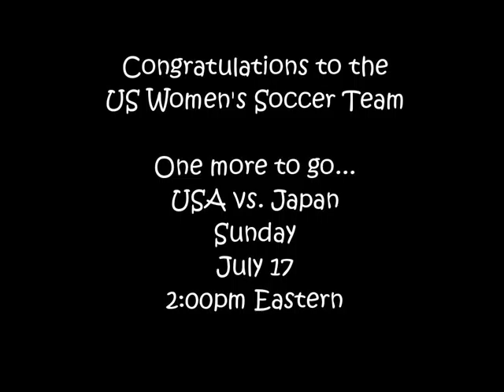Thank You to US Women's Soccer Team.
A small tribute to the US Women's Soccer team.  What an inspiration.  I borrowed these wonderful pictures from around the net; no claim to ownership.  I apologize for the poor music quality but it was my "go around" so I could use the songs I wanted (durn copyright).